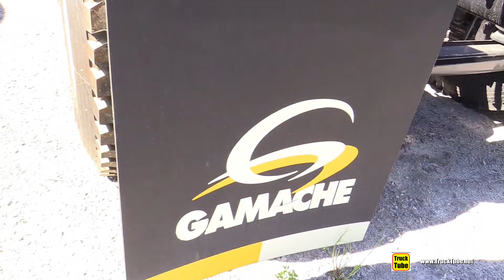2008 Freightliner M2 108 Truck - Walkaround Exterior Tour - Centre Camion Gamache